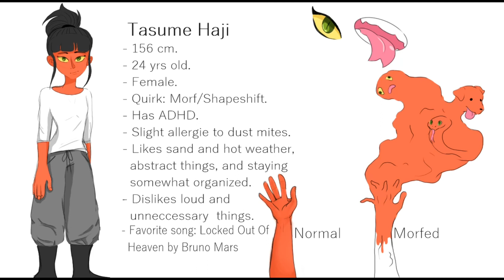BNHA Inspired OC! (REUPLOAD) Tasume Haji🐉🔥 - Reams Artistry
This animation didn't have any audio before, so I finally added this song by BlackMayo, I thought it was cool and fit the vibe👌🔥